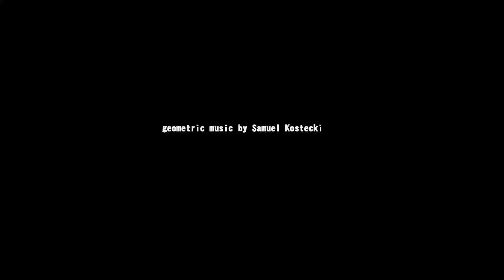Geometric music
Composition made using geometry and mathematical formulas. I used fractal idea to animate music.